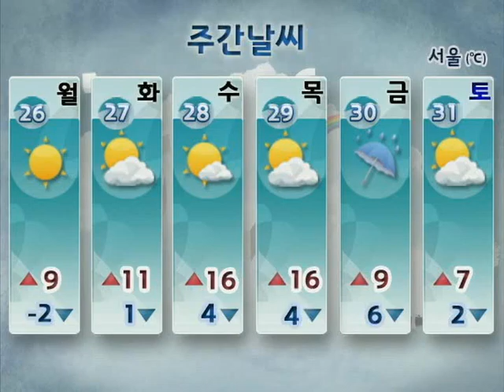[주간날씨 3월 24일 06시 발표] 3/26~3/31 주간예보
○가끔 구름 많아요.
○30일(금) 전국에 비.
○주 초반 약간 쌀쌀. 주 중반 포근한 봄날!